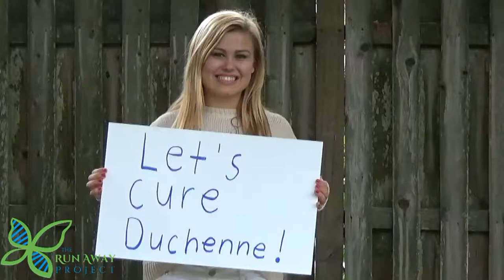Celine Pence covers "Run Away" by Sarah Burgess for 79 Days of Duchenne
From Sarah:
My 7-year-old brother, Jacob, was diagnosed with Duchenne, an extremely fatal muscle disease that affects 1 out of 3,500 boys. Currently there is not a cure, and life expectancy is between the ages of 18-25--we are literally in a race against time.

I recently wrote "Run Away" for my brother Jacob, and for ALL boys with Duchenne. I donated "Run Away" in its entirety to CureDuchenne.org. My goal is to bring major awareness to Duchenne and stop its destructiveness. In this regard, the number 79 is significant: there are 79 exons in the dystrophin gene (dystrophin is missing in the body of a child with Duchenne).

I'm using that number to hopefully gain the vital awareness we need for this disease. For the next 79 days, every single day I will release a different video of a person performing "Run Away" in their own unique way. 79 talented and caring individuals have decided to be a voice for these young men and to help ALL run far, far away from Duchenne muscular dystrophy...Forever!